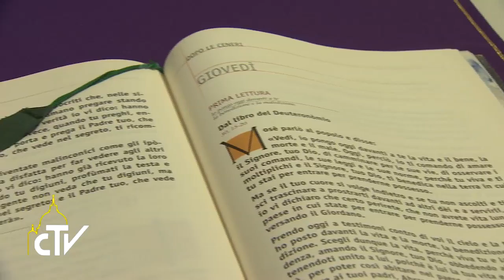Messa Santa Marta 02.03.2017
La bussola del cristiano è la croce di Cristo

Papa Francesco ha celebrato la messa nella cappella della Casa Santa Marta e si è soffermato sulle tre realtà che dovrebbero scandire la conversione: la realtà dell’uomo, la realtà di Dio e la realtà del cammino.